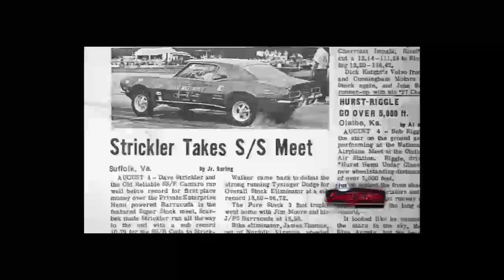The First Look at Scottsdale 2014, Part 2